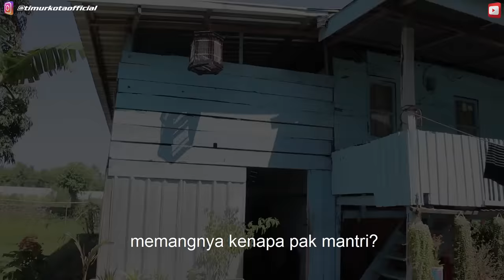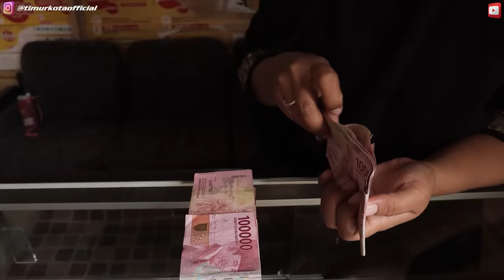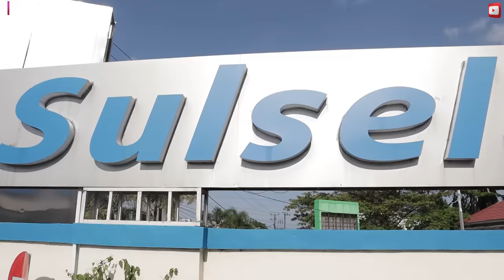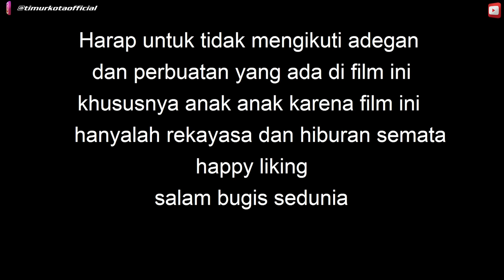EPISODE #35 | AMBO NAI ANAK JALANAN | TIMUR KOTA OFFICIAL | KOMEDI BUGIS VIRAL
biar tidak ketunggalanki episode sebelumnya
terimah kasih sudah menonton semoga terhibur, HAPPY LIKING DAN SALAM BUGIS SEDUNIA